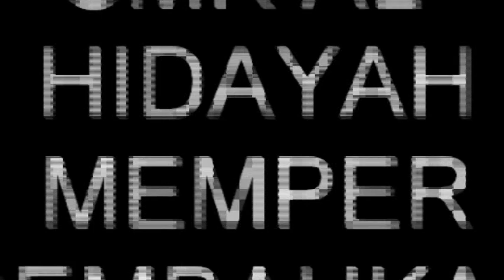M. RESNO "AKIBAT N4RKOB4" UKK 2017 | Angkatan 1